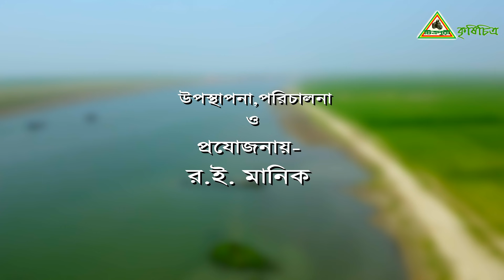উন্নতমানের ছাগল যেমন তোতাপাড়ি, যমুনাপাড়ি, ও হরিয়ানা ছাগল পালন করে স্বাবলস্বী খামারি আলতাব ।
প্রয়োজনে-
খামারি- আলতাব হোসেন- 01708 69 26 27
গ্রাম- রাজিবপুর
বাগবাট্টি
সিরাজগঞ্জ সদর